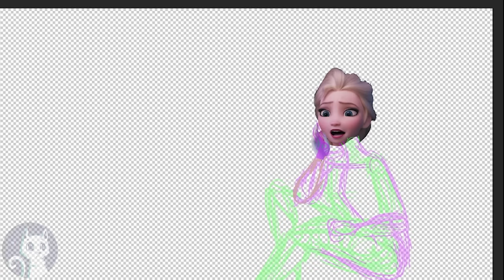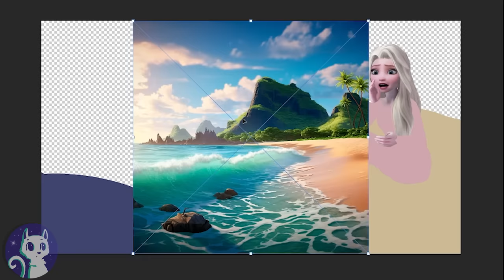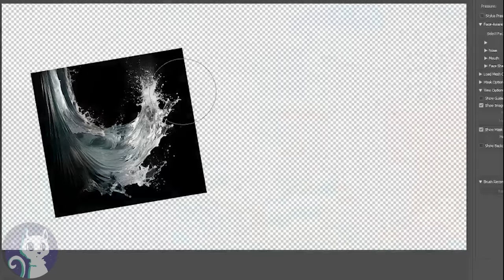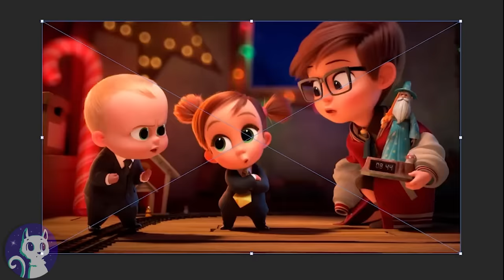Frozen 2 & Moana: Elsa and Moana and their Kids have a Beach Party!💙🌊 | Alice Edit!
Elsa and Moana have a beach party ❄️🌊 Moana and Frozen 2 💙 Elsa and her children travel to Polynesia to spend their holiday with Moana and her daughter! They play, swim and have fun together in the water and on the beach - and even use a bit of magic!

Hi everyone^___^ Today's video is about Elsa going visits Moana and her family. In my mind the universes of all the Disney Princesses, incl Frozen 2 and Moana are connected and I imagine the princesses write and visit each other with all their kids and pets :)

Have you heard the latest Frozen news? Disney's Bob Iger has officially confirmed that they are working on the Frozen 3 movie AND the Frozen 4 movie! So we got TWO Disney's Frozen sequels to look forward to!

And a Moana TV series for Disney+ is in the works - along with a Moana live action movie. They are currently in the casting phase, of course with The Rock Dwayne Johnson as Maui. Auli has stepped down as Moana so we will see a new actress as the Polynesian princess of Motunui :) Either way, it will be like a Moana 2 movie in series format!
In this Disney edit, Elsa and Moana meet each other and have a Disney Princess party, a bit like a pool party on the beach! I'd love to see that in a Pixar animation movie some day^^

As usual, this speedpaint is inspired by Disney princesses Wreck it ralph 2, because I hope we will get a lot more disney princess animation and film in the future and keep coming up with ideas for how the girls come together and after Elsa has a baby and Moana has a baby, their children of course play together as well!

I wonder how long it will be until the Frozen 3 trailer. The movie will likely be released in 2026, while Moana 2 is set for 2024 on Dinsey Plus! Anyway, my idea in this Frozen scene is that Elsa, Crystal (her daughter) and son and of course fire spirit Bruni travel all the way from the Enchanted Forest near Arendelle in Norway to Moana's tribe in the Polynesian sea. In the end of the Moana movie, Moana and her people went against the Where You Are song and left Motunui, so they are on a new island this time. Elsa has made her kids promise to not use their ice magic while they are visiting Moana because its not good for the fish living there, but when Moana's daughter and Crystal splash each other with water in the ocean, she forgets and turns a wave into ice shards, so Elsa is scolding her. Moana fights to hold back her laughter, while Elsa's son is making a sandcastle.

Let it go is still by far my favorite Frozen song and I really hope we get a Frozen 3 or maybe even Frozen 4 cartoon from Pixar some day^^
It can be from the new frozen 2 full movie, Frozen 2 clips, or just a general idea about one of the characters, like Kristoff, Anna, Olaf or Elsa. I often create Happy Ever Afters or like a transformation - especially of Elsa ^___^ I prefer the setting to be after Frozen 2, to kinda continue the amazing Disney story, but feel free to give any suggestion, no matter how crazy. ^___^ I also do Disney Princess and Pixar edits in general and besides Frozen 2, I will probably also start doing Frozen 3 edits xD